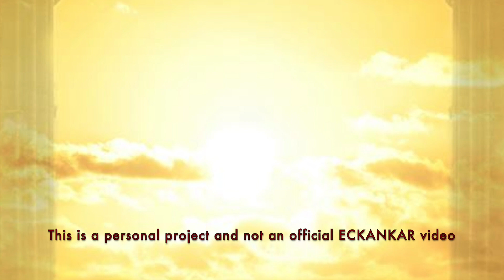The Master's Words June 13, 2023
ECKANKAR.ORG
"Build. Act in an uplifting manner, and the Law of Life will never repay you in a negative way."
The Language of Soul, p.107 by Sri Harold Klemp